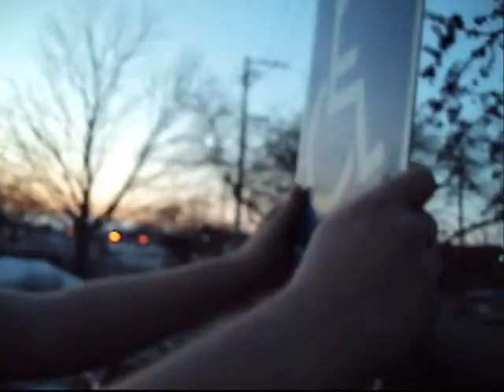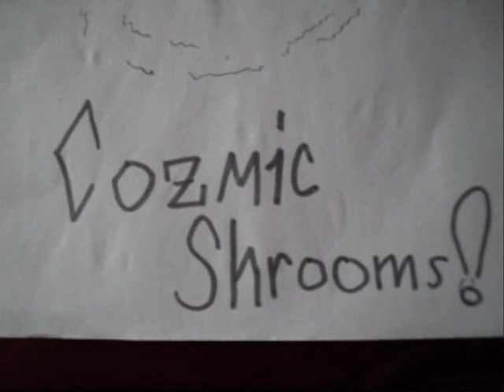Happy's head butt collection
A video of my friend and fellow cozmic shroom Happy, aka Happonstall the Dragon rapist, watch as the dragon rapist gets into headbutting clashes with a Handicapped sign and a phonebooth, even going so far as to crush a can on his head...

Oh and watch out for his Rape Face